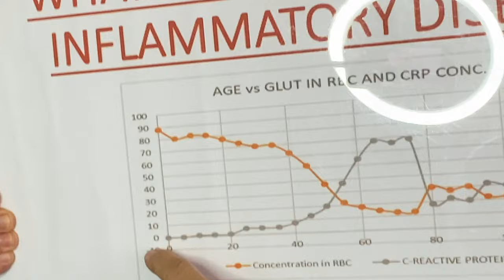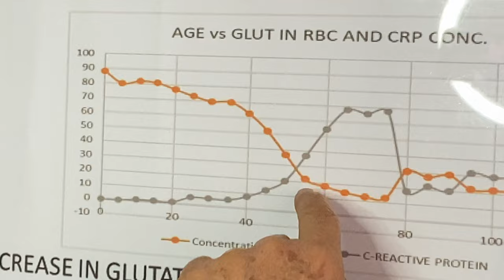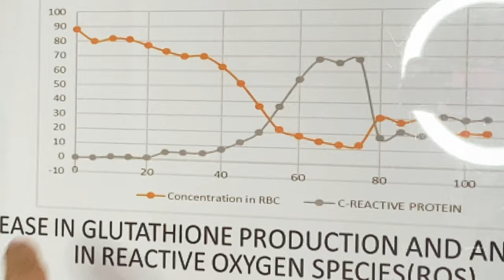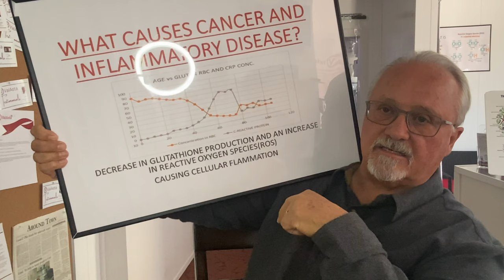Sam Shepherd Ate Algae to Reverse Cancer - Episode 41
In 2003 DARPA research scientist Sam Sheperd was diagnosed with terminal cancer. Chemotherapy and radiation were not even options.

He tasked his team with finding out which animals rarely get cancer and why. They found that there were five animals that all shared a common molecule in their chemistry. Pink flamingos, sharks, salmon, elephants and the naked mole rat.

That molecule is astaxanthin, an extremely powerful antioxidant.

After posting an insanely popular video about his story on TikTok and Instagram, the comment section was so dense I thought a podcast was the only logical next step. In this podcast we go deep into Sam’s background and the health challenge that led him to consume saltwater algae as a path to healing.

There's new ways to support the podcast!

for the most concentrated detoxification masterclasses.  Instructors include: Michael Perrine, Gil Jacobs and Dr. Fred Bisci.

• And as always you can find your favorite colon hydrotherapists @ (Ashland, Oregon) & (New York & NewJersey)

# 1 This is not a cure all. It’s another tool in the toolbox.

And remember, we’re just talkin’ here! Nothing said is intended to replace medical treatment or the advice of your healthcare provider. The content of this podcast is intended for informational and educational purposes only. It is not intended to be a substitute for medical treatment. We strongly suggest you consult your physician or health care provider before attempting or engaging in any of the ideas, methods or practices described in this podcast. Any information or statements made in this podcast regarding dietary supplements or health remedies have not been evaluated by the Food and Drug Administration and are not intended to diagnose, treat, cure or prevent any disease. The creators, producers, webmasters, podcasters and distributors of the content of this podcast do not assume any responsibility and disclaim any liability or loss in connection with the improper use of the content of this podcast.